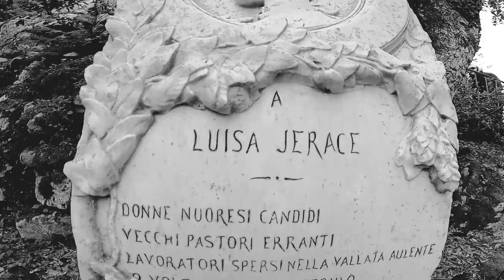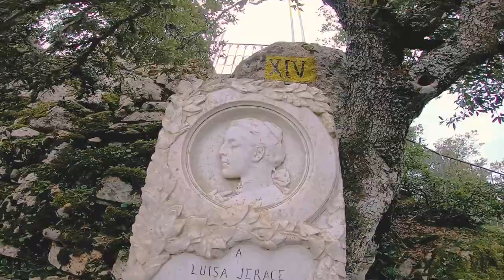2022 02 21 Al Monte Ortobene con la Moto Guzzi V85TT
Avere un passeggero in moto come mio figlio consente di sfruttare la sua bravura per fare le riprese.
Il Monte Ortobene, a Nuoro, nei suoi 1.000mt di altezza, ospita il gigante di bronzo più caro ai Sardi. Il Cristo Redendtore.
Giornata estremamente ventosa confermata anche dal mantello del Cristo Redentore che svolazzava fortissimo :-)